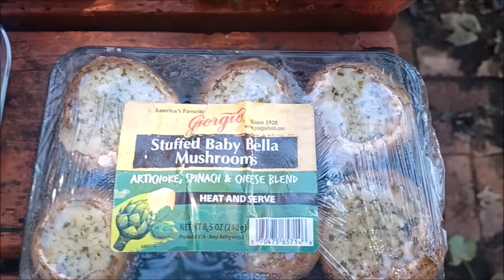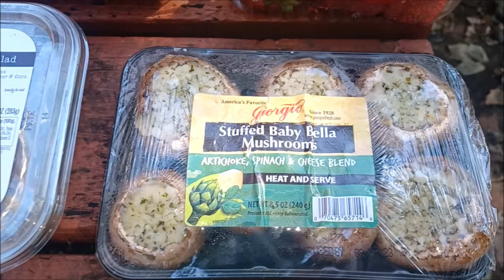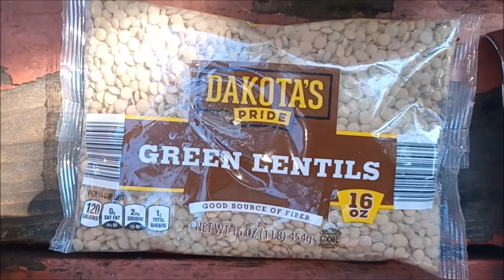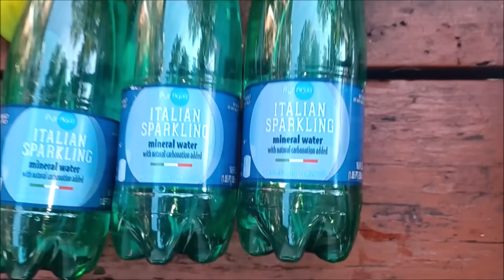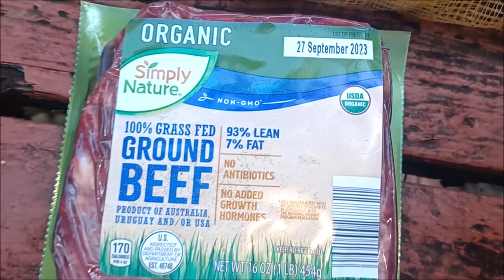DIVER DOWN! THE PERILIOUS NEW FAD ~ DUMPSTER DIVING AT ALDI!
Hidden dangers around every corner...